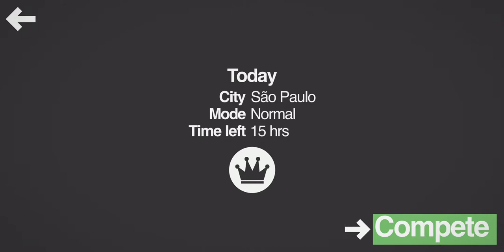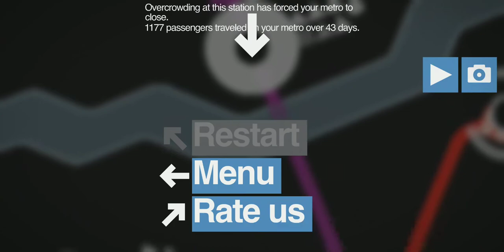Mini Metro Daily - Sao Paulo - Normal 14.02.2020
Mini Metro Daily - Sao Paulo - Normal 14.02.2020 gameplay